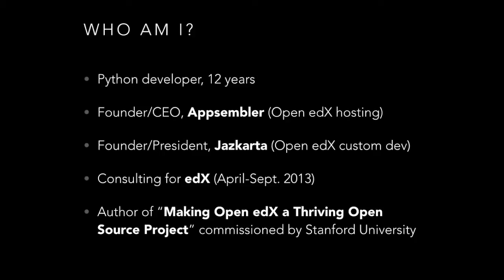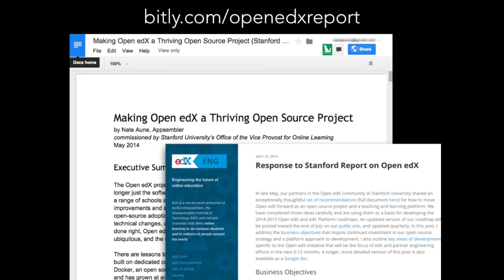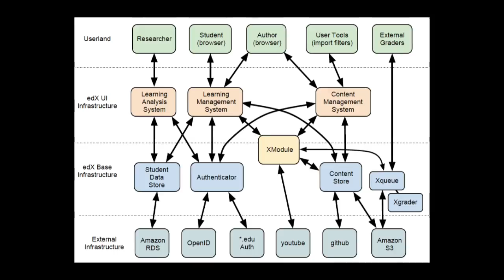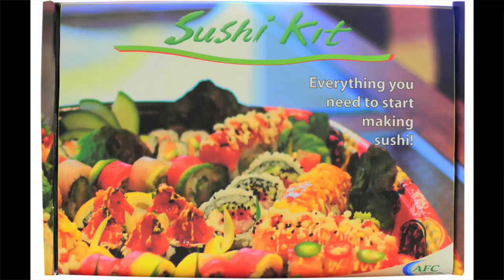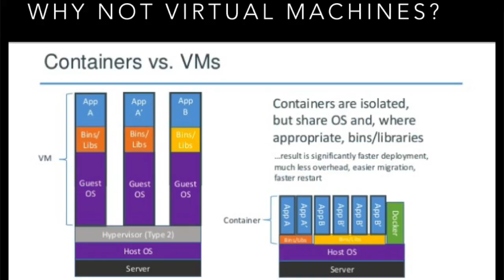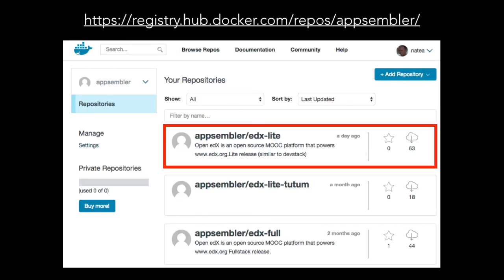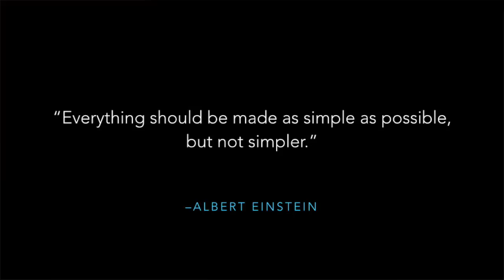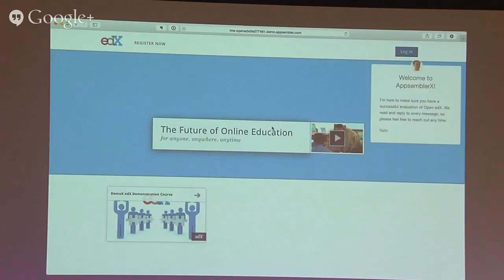Open edX & Docker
Nate Aune's lightning talk on Open edX and Docker at the 2014 Open edX Conference in Cambridge, MA.